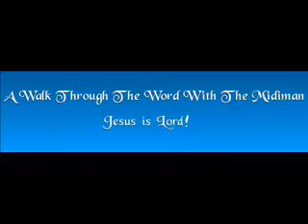When You Have Done All, Stand!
Fight the good fight of faith and walk upright before the Lord!